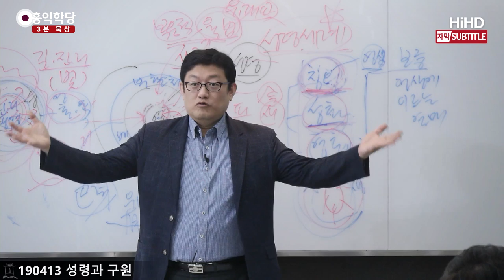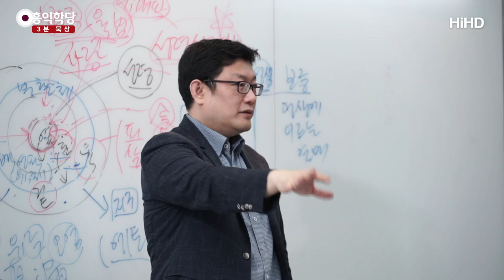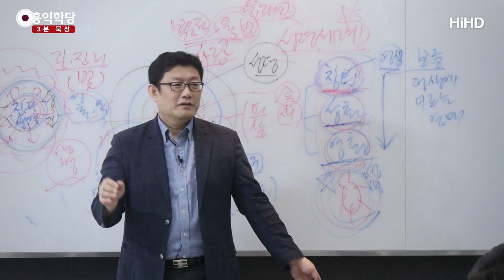[3분 묵상] 안수기도에 대하여 _홍익학당.윤홍식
(190413 성령과구원) 성령을 만나야 모든 문제가 풀리는데,
성령 만나는데 있어 답이 없으니까 지금 어떻게 해요?
비싼 앰프 해가지고 부흥회를 하죠.
그렇게 해서 만날 게 아닙니다, 원래 성령은. 그렇죠?
성령 만나려면요. 예수님 가르침.
도마복음을 제가 참고해 보면요.
평소에 성령 자리에 대해 정확히 알고 있어야 돼요.
'성령은 태어난 적이 없는 현존하는 자다.'
이런.. 가르침들이 다 들어있어요.
선불교적인 가르침도 도마복음에 다 들어있어요.
만약에 여러분, 그정도 아는 사람이 성령에 대해서
예수님은 구약에 없던 자세한
불교적인 가르침까지 다 줬다고요.
불교나 힌두교의 가르침까지 포괄할 수 있는
가르침을 다 가르쳐줬어요.

그 다음에 여러분, 제자를 불러다 만약에
머리에 안수라도 해줄 때 안수의 맛이 다르다고요.
막 신통력 생기라고 안수해주는 게 아니라,
여러분 예수님 정도면, 지금 영생의 권한이
있는 자면, (하물며) 성령 안에 살아가기만 하는
사도들도 안수를 하는데, 예수님은 장난 아니셨겠죠?
그 성스러운 에너지를 가지고 여러분,
정수리에다 대주면서, 여러분은 뭐 하셔야 돼요?
"아버지! 아버지!" 하시는 게 아니라,
생각을 비우고 계시면 돼요.
오직 그 성령에 대해서 묵상하고 계시고,
이쪽에서 안수해주고, 여러분이 '모른다.'만 잘 하고,
이쪽에서 성스러운 기운으로 여러분 머리를 좀 열어주면
여러분 성령체험 그냥 하실 수 있습니다.
바로 성령의 현존을 체험하실 수 있죠.

여러분 '몰라!'만 해도 혼자서 체험 가능한데,
예수님이 여러분 머리에 좋은 기운 쏴 주시면.
여러분 생각이 좀 진정되거든요. 그때 딱 정확히
성령자리에 대해서 아시는 지혜가 있으시다면요.
지식이 있으셨다면 딱 그 자리 그냥 찾는 겁니다,
"그거야."라고. 옛날 선불교 선사들도 다 그랬어요.
그 분들은 세례를 막 몽둥이로 주고 그랬죠.
"어. 이리와. 세례봉이다."하고 막 맞다 보면,
머리가 하얘지면서 '난 누구고 여기는 어디고 왜 나는
맞고 있는가?'하면서 딱 '아! 이거구나.'하는 겁니다.
그거 똑같은 현상이에요. 안수 한다는 게요. 다 이렇게
선불교 조사스님들이 견성시켜주고 다니는 그거예요.
똑같은 겁니다. 그런데 그걸 거기다 무슨 신통을 바라고,
어떤 감정이 고양돼야 뭘 받는다고 생각하시면 안돼요.

그건 감정뽕에 빠져요, 자칫. 감정뽕 상태는 안 됩니다.
위험합니다, 자기 감정에 취해있는 상태예요, 진짜로.
참나에 취해야 되는데, 하나님한테 취해야 되는데,
자기 감정에 취해있으면 안돼요.
막 복받치고 이런 건, 성령을 만나서 복받칠 수는 있는데,
'복받쳐서 성령을 만나야 되겠다.' 이건 이미 너무
자신의 꼼수와 판단으로 지금 하나님을 자꾸
재단하는 격이에요. 모든걸 내려놓고 쉬시면
우리는 그냥 하나님을 만납니다. 하나님이 뭔데요?
I am, 현존하는 상태예요.
스스로 현존하는 나를 만나는데
거기에 왜 불필요한 장치를 자꾸 찾으세요?
순수하게 만납니다. 예수님이 손을 대 주시는 건
더 머릿속을 맑게 해주려고 하는 것 뿐이에요.
그러면 서로 딱 정확히 만나게 돼 있습니다.
잡념 막아주는 거예요, 이게. 잡념 좀 하지 마라고.
잡념 막아주면, 바로 그냥 그 자리죠. 어렵지 않죠?
기독교도 이런 식으로 좀 공부해 가시면 좋겠습니다.